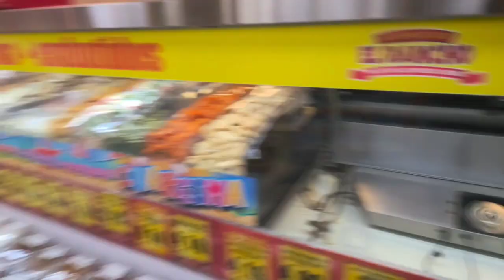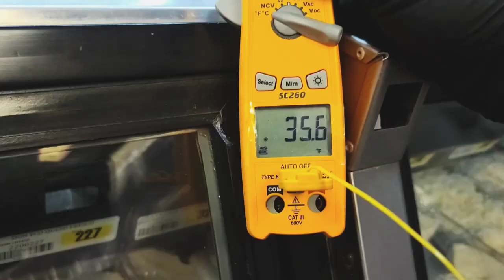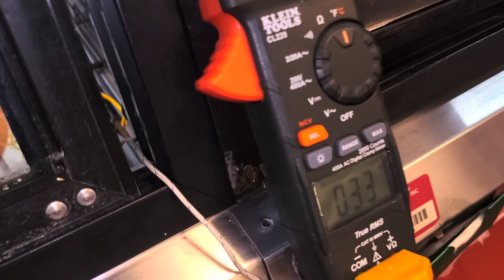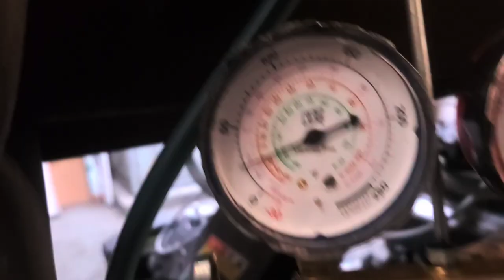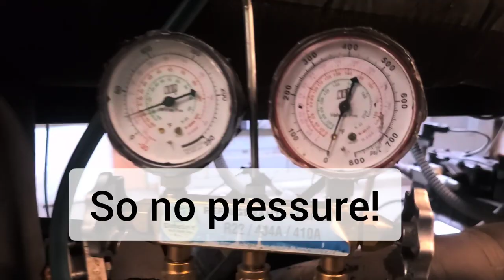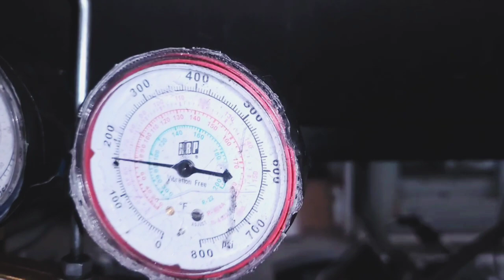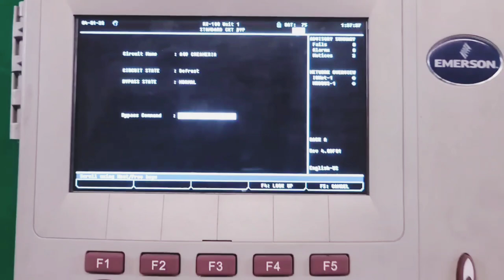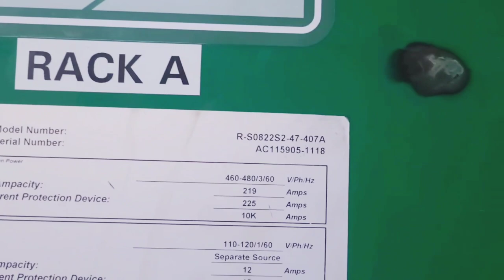Service Case Merchandiser Dead TXV Testing Power Element Pumpdown ERP Adjusting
0:00 Intro
0:17 12' Service Merchandisers
0:41 TXVs on the Left Case
2:13 Adjusting An EPR Valve
2:31 Using my new toy to measure Temperatures
4:35 What Sporlan says about TXV Superheat
5:30 Two evaporators piped in series for each circuit.
7:10 Testing the TXV response with Hot Water method
9:00 Starting the pumpdown A9 CircuitBrazonf
9:57 Prep-Soldering while I wait on pumpdown
11:35 Checking the Pump down progress
12:07 Cutting out the old Parts
12:38 Fitting all the new pieces together
14:12 Brazing the Ball Valve Outlet side
16:22 Brazing Dryer to Ball Valve
17:00 Dryer to inlet line
18:21 Fitting the TXV into place
19:00 Brazing the TXV into the circuit. The sealing joint
21:30 Pressure Test
22:05 Disabling a Manual Defrost
23:00 Listening for leaks
23:57 Restart the Circuit
24:45 How I Adjust the EPR
26:05 GOOD JOB 🍻